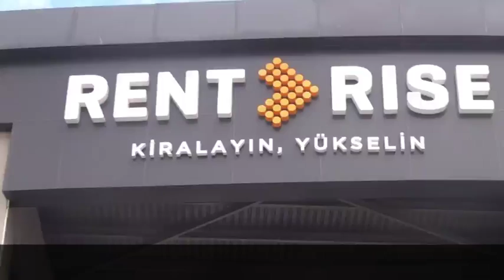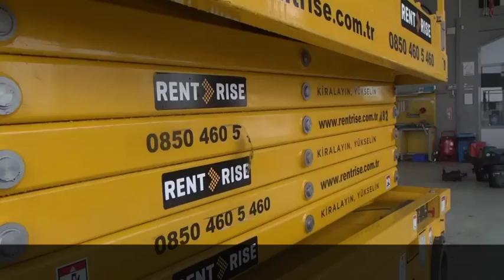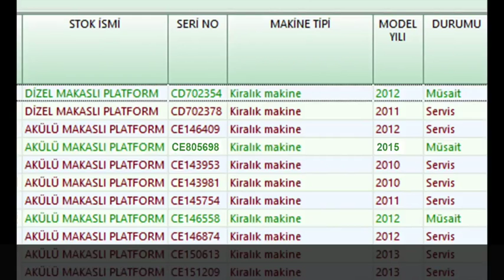Makaslı Makineler PDI Süreci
Bütün makineler kiradan döndüklerinde, Teknik Servis'te PDI sürecinden geçerler.